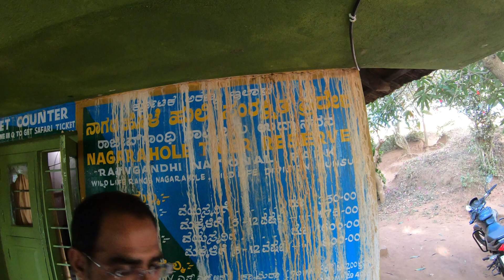National Park & Tiger Reserve | Wasted | Don't go here without watching this ❗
Hi Viewers,
This video is just a informational one.
On the second day of our trip we just decided to go to nagerhole national park after spending some time in Iruppu falls and then by the same way to reach Bangalore.

But the plan was totally wasted.

First of all no bikes were allowed to cross the forest to reach Bangalore only cars & closed were allowed.

So we decided to spend some time in national park and then to reach Bangalore via another route.
But that plan too wasted because the national park has only one mini van that accomodates people of 18 numbers and also only two trips were arranged for one day.

No timings and trips were followed. It seems that only 36 people can access the forest via safari on one day.

It functions on the basis first come first serve.
Totally upset with these incidents and reached Bangalore via tholpetty and national reserve forest.

Just a informational video , don't expect anything in this.

1.Riding jacket : Mototech Scrambler Air

2.Helmet
SMK GL264 Twister Captain graphics Pin Lock fitted full face helmet

3.Action Camera
GoPro Hero 7 Black